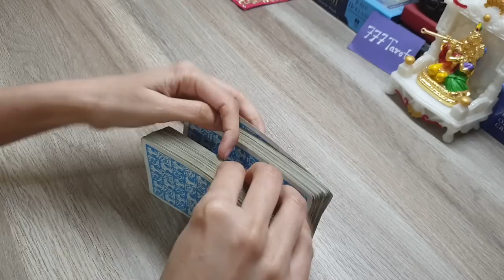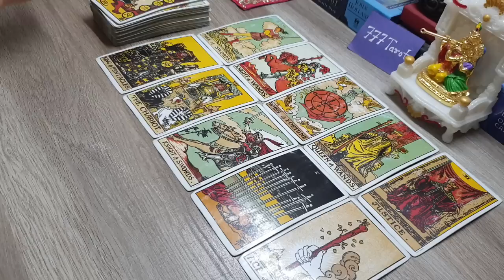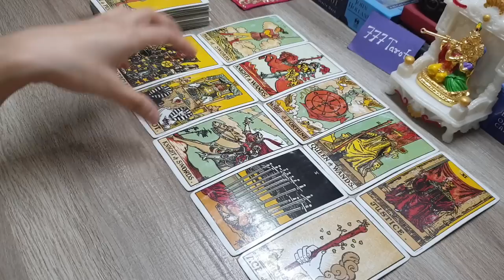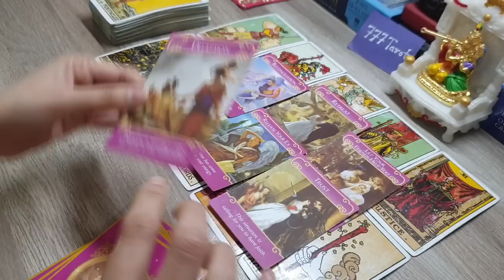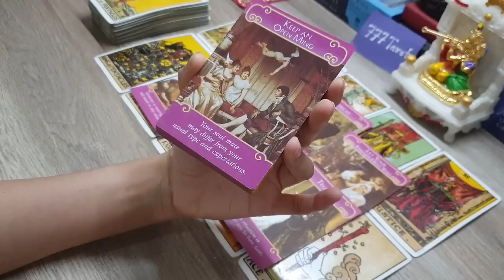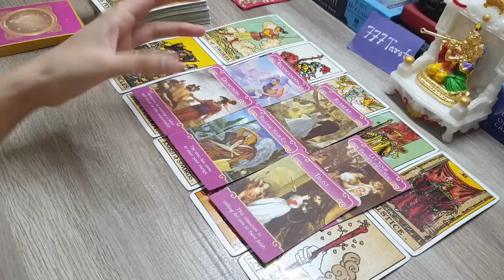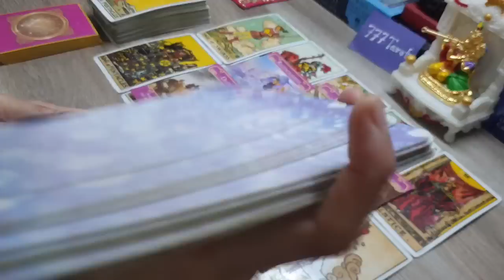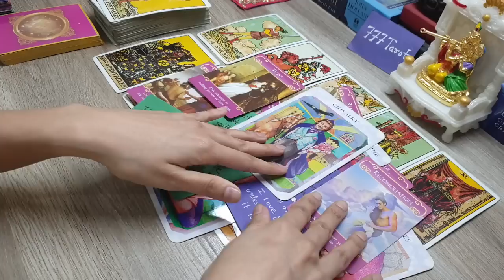All sign: आपके PARTNER आपके बारे में अभी कैसा feel कर रहे हैं messages for you 🤔🤲 timeless 🤗😇🥰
Hello everyone..